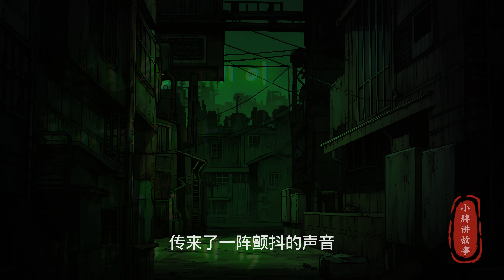遗弃库房里传来的神秘声音 Mysterious voices from the abandoned warehouse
大家好,我是小胖--一个喜欢讲故事的小胖,我会讲好多好多故事给你们听,还会画好多好多的插画.
Hello everyone, I am Xiaopang-a little fat man who likes to tell stories, I can tell many stories to you, and I can also draw many illustrations.

【内容简介】 一对大学生情侣散步,遇到大风,来到了一个遗弃的库房来躲避,却听到了一个神秘的声音.

[Introduction]A couple of college students took a walk, encountered a strong wind, and came to an abandoned warehouse to take shelter, but heard a mysterious voice...